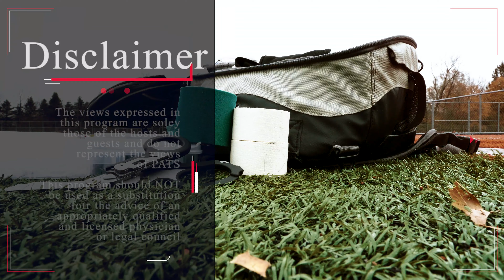PATS Episode 3 Larry Cooper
In today’s Episode, absolute LEGEND Larry Cooper sits down with us to talk about his career as an Athletic Trainer in the Secondary School setting. Coop is a PATS Hall of Famer and will soon be inducted into the NATA Hall of Fame. This episode runs a little bit longer than our typical show but it is chalk full of great advice and we dive into everything from volunteerism to building relationships! You don’t want to miss this episode!

Highlights
• Find out why the secondary school setting is a career destination!
• Why you should volunteer.
• What is ATLAS and how did it start.
• What makes a good leader.
• The importance of protecting ourselves and not just our athletes!
• Stick around until the end for a BONUS question!